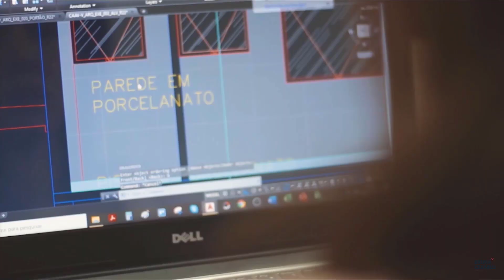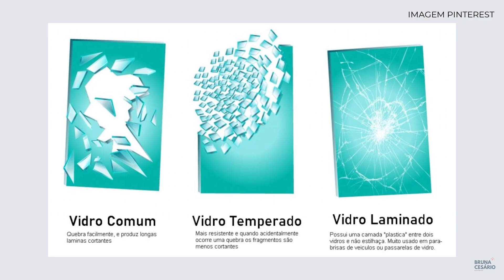8 DECORAÇÕES PERIGOSAS PARA EVITAR NA SUA CASA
Olá, pessoal!

Ao pensar em decorar ou fazer uma reforma, não devemos apenas ver tendências de decoração e decoração fora de moda, mas também nos preocuparmos com a segurança da nossa casa! Por isso, eu separei 8 decorações consideradas perigosas e que devemos pensar duas vezes antes de colocarmos na nossa casa ou apartamento, seja para construção, reforma ou até mesmo uma simples decoração, precisamos ser cautelosos com as escolhas dos materiais de construção e com o projeto e suas dimensões.

Bora conferir?!

Até mais!
Bruna Cesário